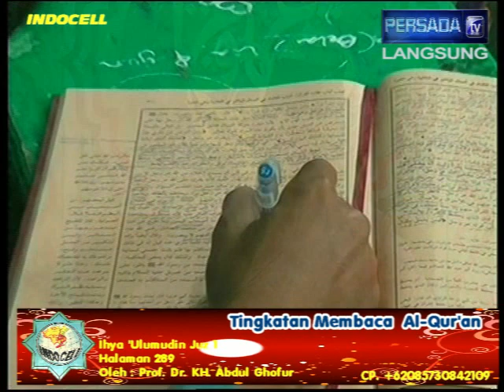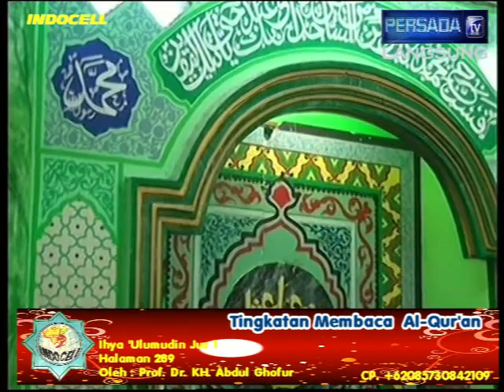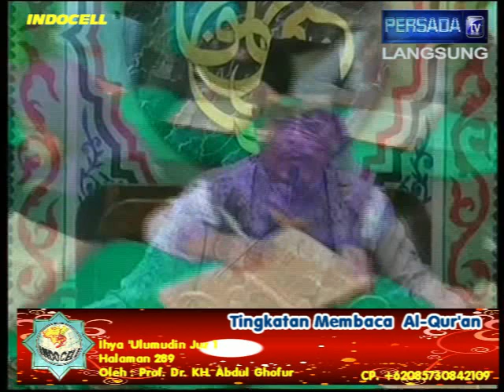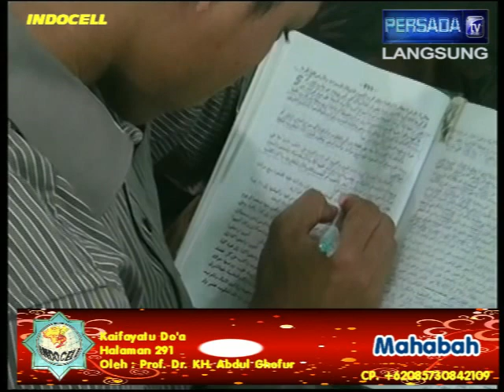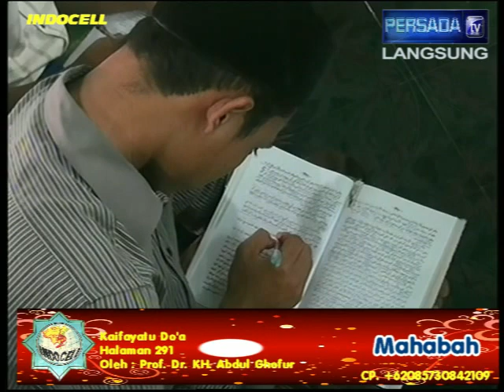Episode 74 03 06 2014 ih 1 289 kd 291Tingkatan Membaca Al Qur'an, Mahabah